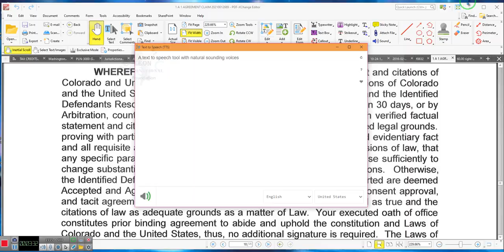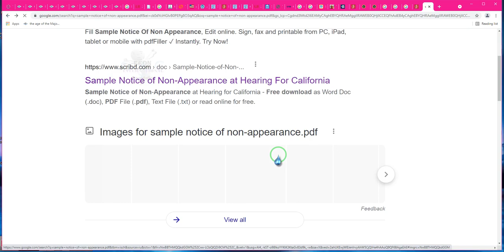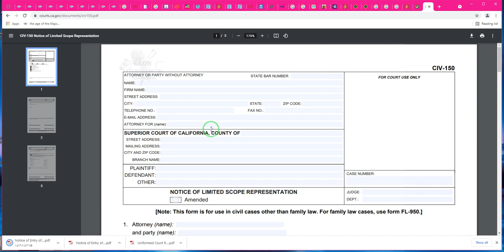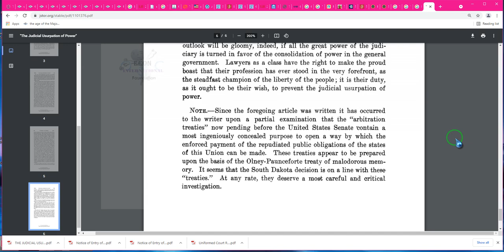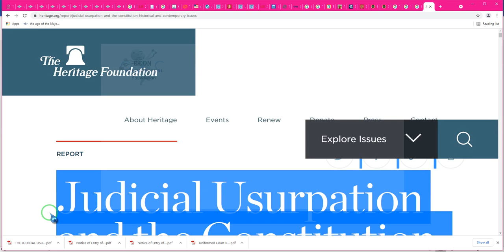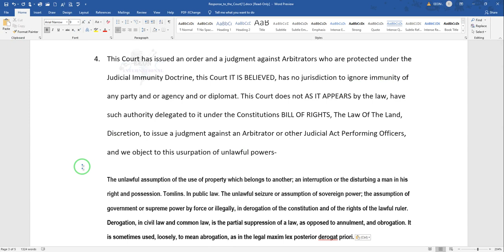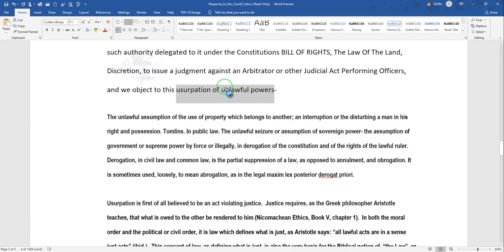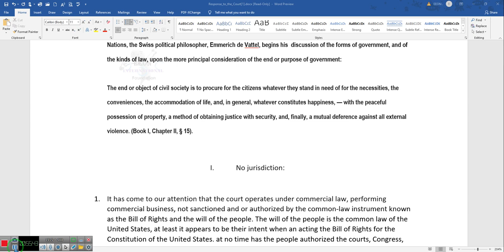Usurpation The Peoples Sovereign POWERS by public Servants & Notice of Non Appearance**By EeoN 08/18